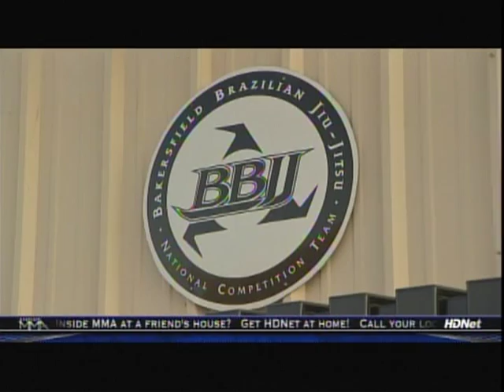Inside MMA: Boy Fights Off Pit Bull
Drew Huridean, a young student at Bakersfield Brazilian Jiu Jitsu, uses a technique he learned to defend himself and his friend from a pit bull.